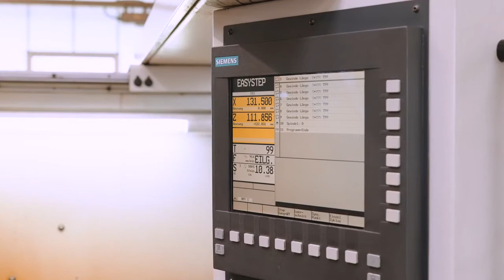Smart Screws with integrated sensors!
At Bornemann, we introduce a new era of screw technology with our innovative smart screws featuring integrated sensors.

Our smart screws empower customers to perform real-time monitoring of their systems, thanks to the advanced capabilities of our leadscrews. When predefined thresholds are surpassed, immediate actions can be triggered.

Our smart screws are equipped to measure a wide range of parameters including overloads, torsion, RPM, temperature, vibration, and screw positioning. All captured data seamlessly transmits via Bluetooth to a dedicated app or can be integrated into any customer-specific measurement system via a gateway.

Transform any screw type into a smart screw: whether it's trapezoidal screws, sawthread screws, leadscrews, lifting screws, ACME screws, or feedscrews.

Witness the convergence of digitization and mechanical engineering!